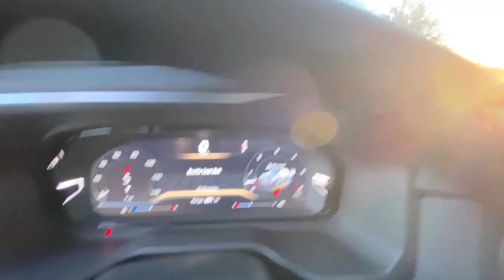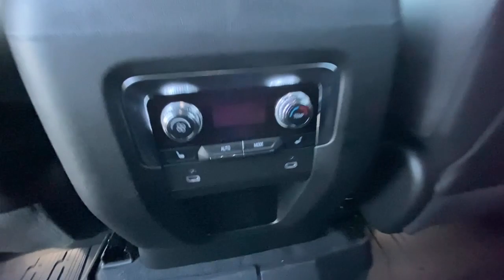2023 GMC Yukon_XL Denali MO Kansas City, Tiffani Springs, Platte City, Gladstone, Levenworth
New 2023 GMC Yukon_XL Denali available at Reed Buick GMC located in 9550 NW Prairie View Rd, Kansas City, MO, 64513. Servicing the Denison, Durant, Sherman, Bonham, Gainesville area.

Additional Comments
Heated Leather Seats  Third Row Seat  Power Liftgate  4x4  Quad Bucket Seats  Hitch  WHEELS  22  X 9  (55.9 CM X 22.9 CM).. LPO  FLOOR LINER PACKAGE  ENGINE  6.2L ECOTEC3 V8. Denali trim  ONYX BLACK exterior and JET BLACK interior. br /br /KEY FEATURES INCLUDEbr /Leather Seats br /br /OPTION PACKAGESbr /WHEELS  22  X 9  (55.9 CM X 22.9 CM) BRIGHT MACHINED ALUMINUM WITH PREMIUM PAINT Includes (SFE) wheel locks  LPO. ADAPTIVE CRUISE CONTROL (Beginning with start of production through October 2  2022  vehicles will be forced to include (07Z) Not Equipped with Adaptive Cruise Control and Enhanced Automatic Emergency Braking  which removes Adaptive Cruise Control and Enhanced Automatic Emergency Braking. Vehicles will instead include Electronic Cruise Control and Automatic Emergency Braking. See dealer for details or the window label for the features on a specific vehicle.)  LPO  FLOOR LINER PACKAGE (dealer-installed) (Includes (AAK) 1st and 2nd row premium floor liners  LPO  (RIB) 3rd row all-weather floor liners  LPO and (CAV) all-weather cargo mat  LPO. AUDIO SYSTEM  10.2  DIAGONAL PREMIUM GMC INFOTAINMENT SYSTEM WITH GOOGLE BUILT-IN includes color touch-screen  multi-touch display  AM/FM stereo  Bluetooth streaming audio for music and most phones; featuring wireless Android Auto and Apple CarPlay capability for compatible phones  advanced voice recognition  in-vehicle apps  personalized profiles for infotainment and vehicle settings (STD)  ENGINE  6.2L ECOTEC3 V8 with Dynamic Fuel Management  Direct Injection and Variable Valve Timing  includes aluminum block construction (420 hp [313 kW] @ 5600 rpm br /br /OUR OFFERINGSbr /Every Reed Buick GMC Pre-Owned vehicle is backed by a 120 point inspection. Our reputation rides on every vehicle we sell and we recondition them to meet our high standards. We offer fair and accurate market based pricing and a non confrontational  non commissioned sales staff. Come experience 34 years of selling cars the right way. We look forward to earning your business. br /br /Horsepower calculations based on trim engine configuration. Please confirm the accuracy of the included equipment by calling us prior to purchase. br /